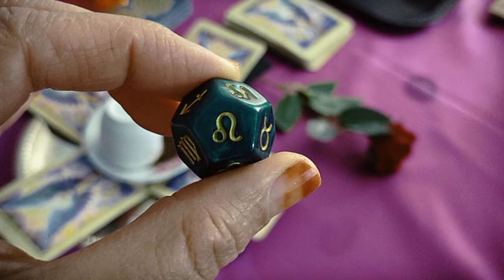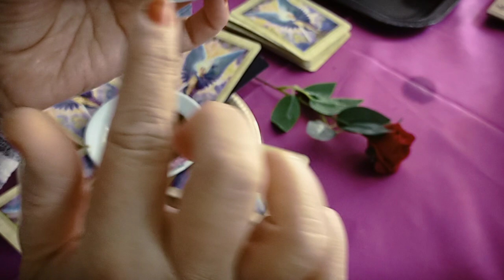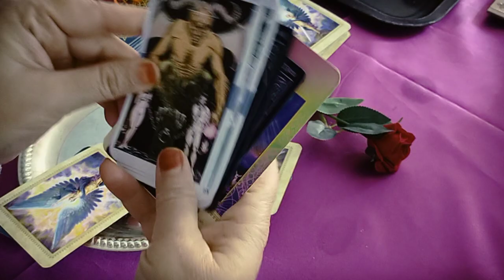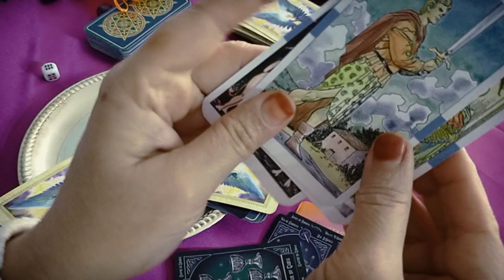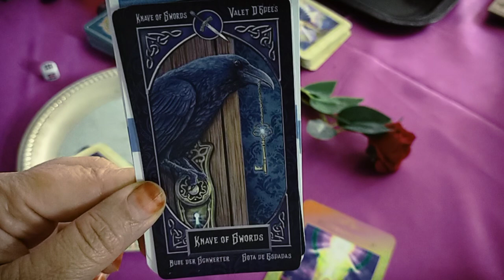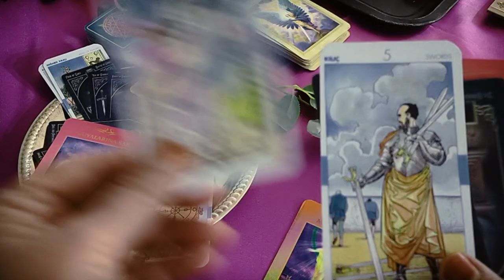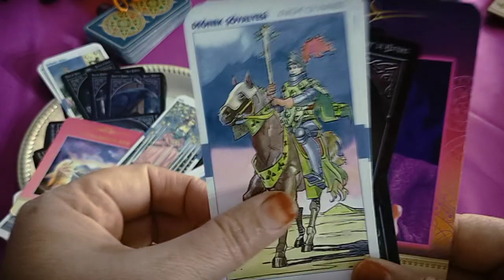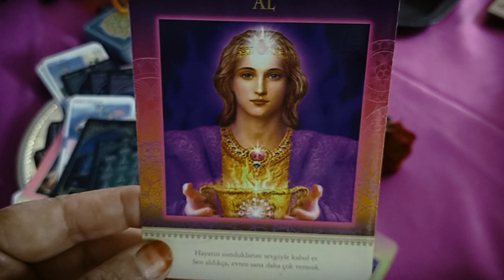BOĞA BURCU HAFTALIK KAHVE-TAROT BAKIMI 🕉️ (13/19 ARALİK )yıldızname kahvefalı #